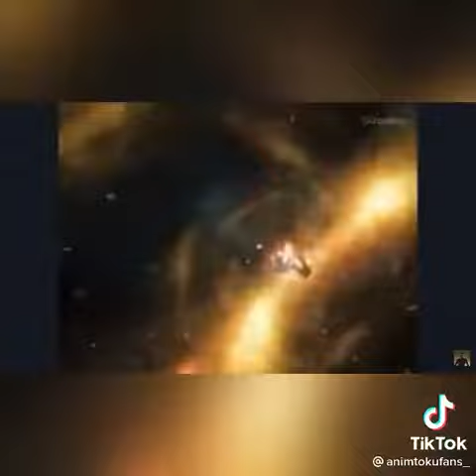Game Ultraman - Ultraman Tiktok - All Ultraman